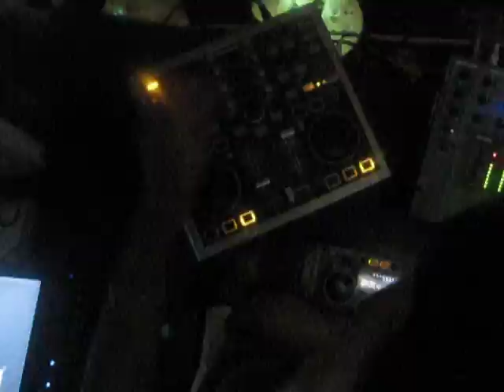toque en juancho vip djmaomixx